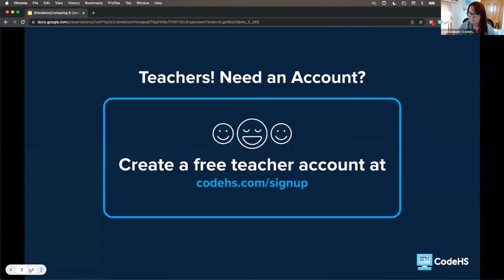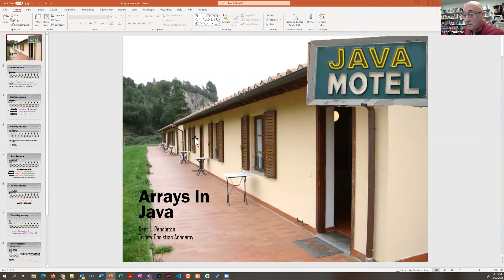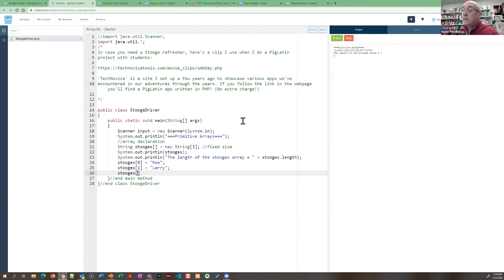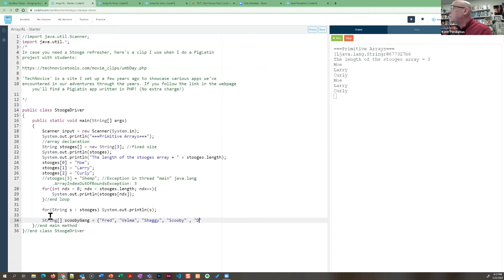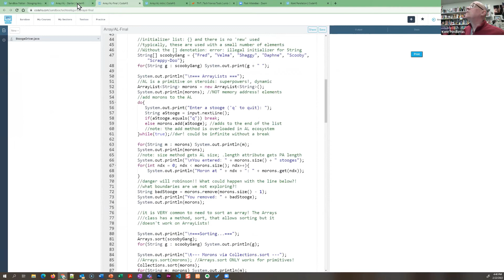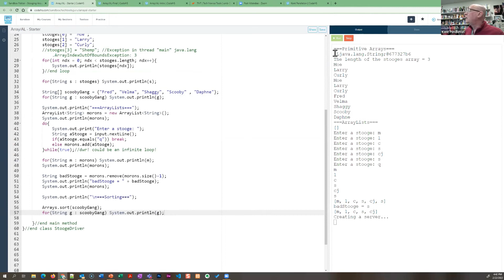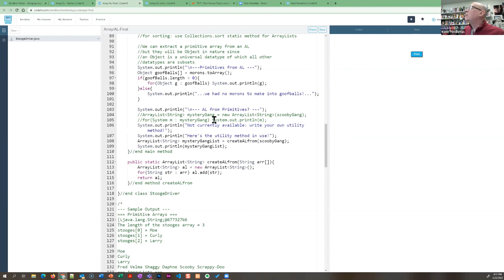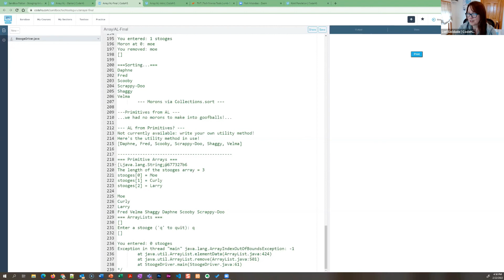CodeHS Teacher Trainer Kent Pendleton - Comparing & Contrasting Java Arrays & ArrayLists Workshop